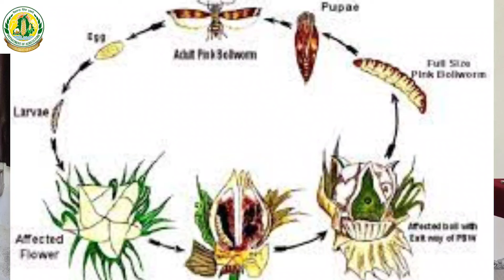ਨਰਮੇ ਦੀ ਗੁਲਾਬੀ ਸੁੰਡੀ ਦੀ ਸਰਬਪੱਖੀ ਰੋਕਥਾਮ ਕਿਵੇਂ ਕਰੀਏ?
Pink bollworm: Pectinophora gossypiella

Symptoms of Damage

Rosetted flowers.

Excreta observed at the point of bore holes by larval feeding. .

Interlocular boring and formation of double seeds.

The attacked buds and immature bolls drop off. Discoloured lint and burrowed seeds.

Identification Characters and Biology

Destructive stage: Larva.
Egg: Flat, laid singly on leaves, flowers, bolls. Egg period 4-20 days.
Larva: Young larva are white and late instar becomes almost black, brown or green to pale or pink. Larval period: 25-35 days.
Pupa: Pupation in soil and debris. Pupal period: 8-12 days.
Adult: Small moth. Forewings are brown or dull yellow olive grey with dark spots. Hind wings margins are deeply fringed. Adult longevity: 7-10 days.